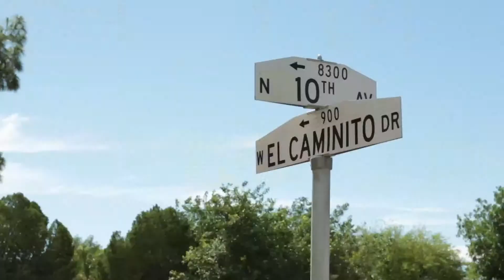8308 N 10th Ave Phoenix Arizona. Holly Estates Home For Sale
Welcome to 8308 N 10th Ave, this Phoenix home for sale is 4 bedrooms 2 bathrooms, 3200 square feet on a 20,000 square feet lot. You'll forget you are in Phoenix with the tree lined streets and green grass at the Holly Estates home for sale. If you would like more information about 8308 N 10th Ave Phoenix please contact Bob Hertzog with Summit Home Consultants at or email

This video is part of my series on "real estate marketing". Stop back regularly as I post 2 videos per week on average! Looking for HD real estate videos?